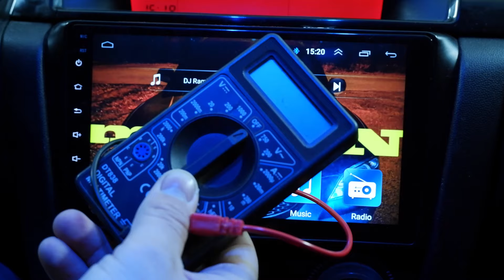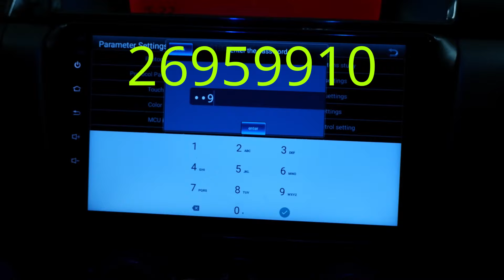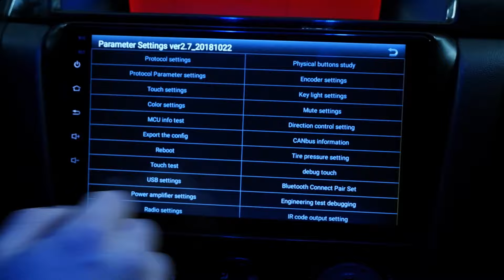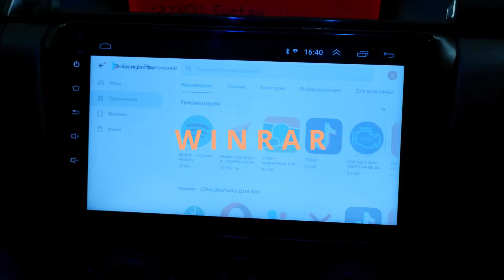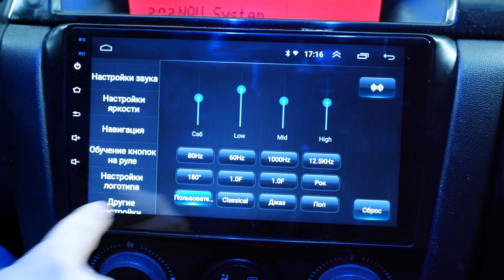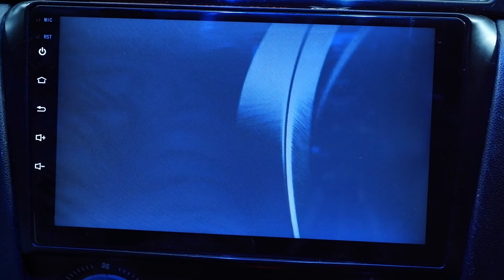УСТАНОВКА АНИМИРОВАННОЙ ЗАСТАВКИ / Как отключить спящий режим у магнитолы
Всем привет! Видео о том, как отключить или ВКЛЮЧИТЬ спящий режим у китайской андроид магнитолы с алиэкспресс. А так же бонусом, как установить АНИМИРОВАННУЮ заставку при полном включении магнитолы.

Штекер с rca (как на видео)